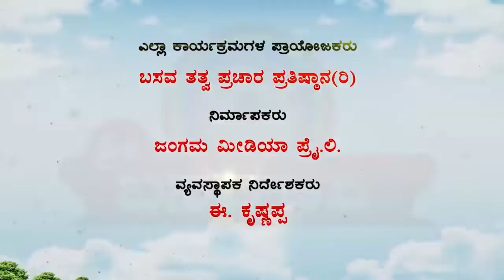Sri Basava Tv- Vachana Srigandha- Ep 20